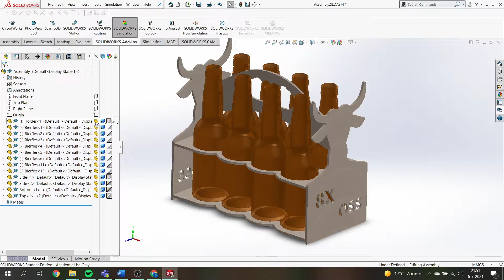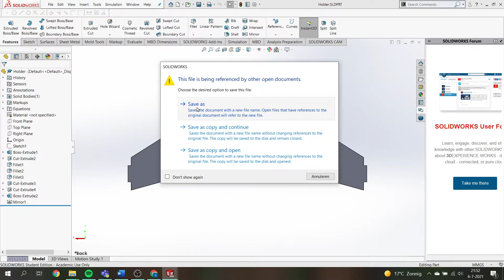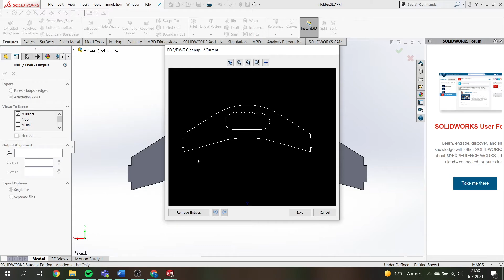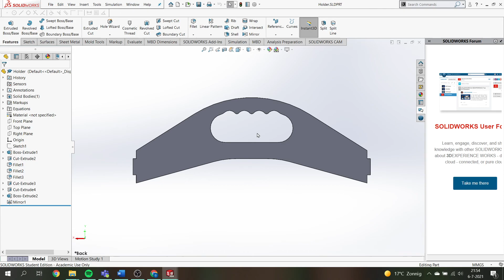Solidworks tutorial: Part klaarmaken voor lasersnijden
Leuk dat je kijkt naar deze video van 2Design! In deze video is te zien hoe je in Solidworks je parts klaar te maken voor lasersnijden.